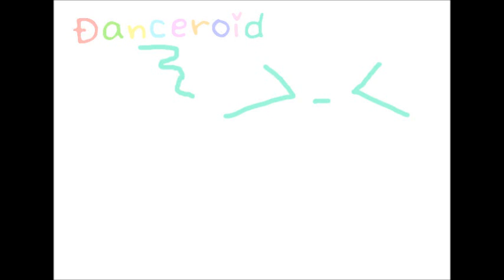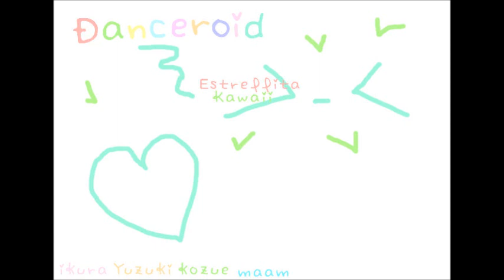Danceroid video [ editado por Estrellita ]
En este video pone me gusta plz!

DANCEROID
Ikura
Maam
Kozue
Yusuki